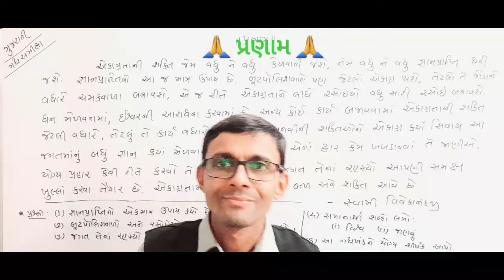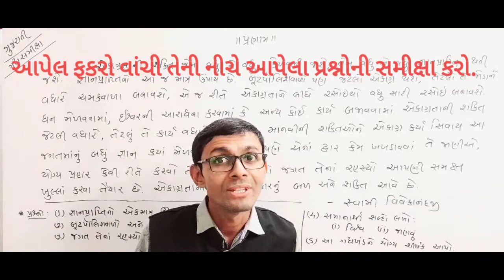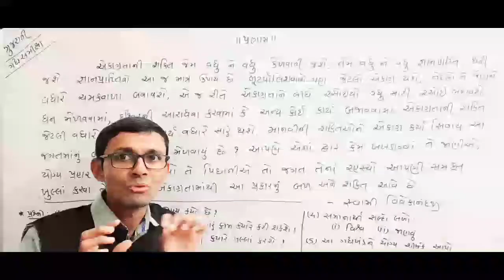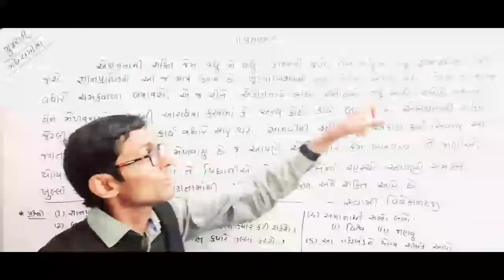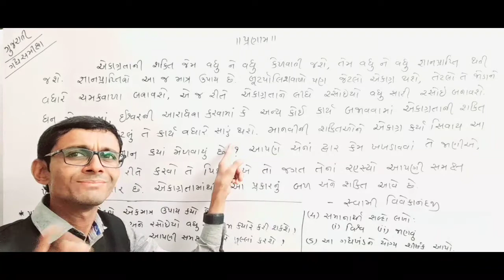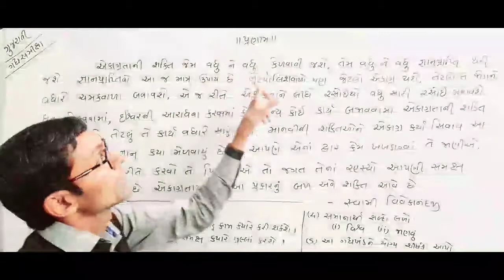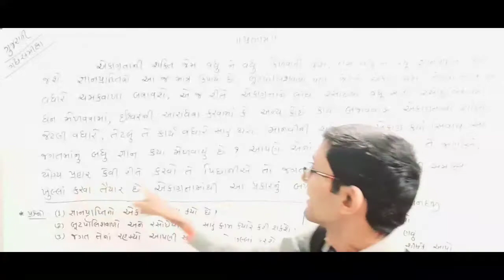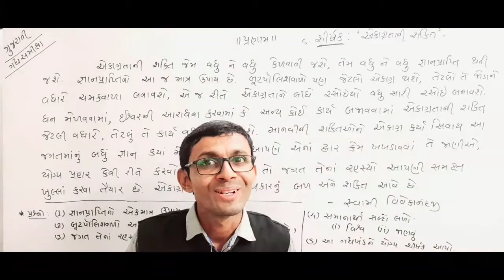STD 9 ગદ્યસમીક્ષા